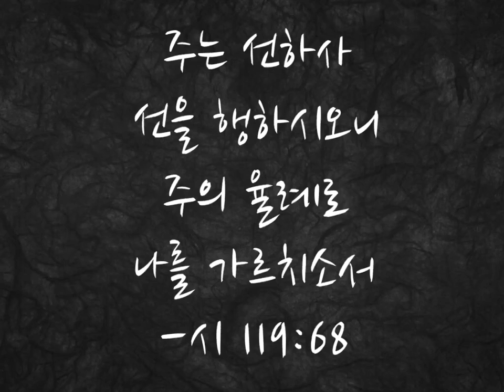진리와 함께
살아가는 축복